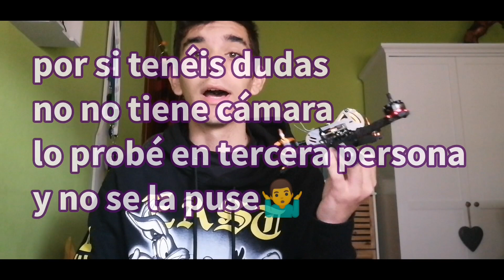TYRO 109 Este es el fallo,☝️ ¿que le ocurre a mi drone?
Hoy chicos os necesito porque como veis en el video le ocurre un fallo a el tyro. Si sabéis como solucionarlo por favor ayudadme.

Has encontrado este video por casualidad y te gusta?